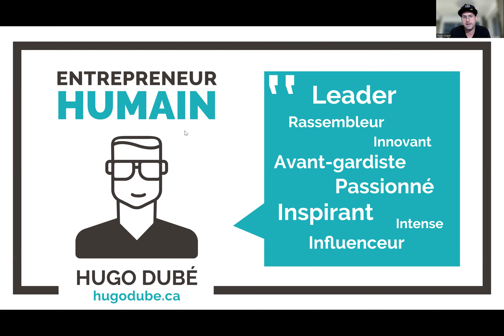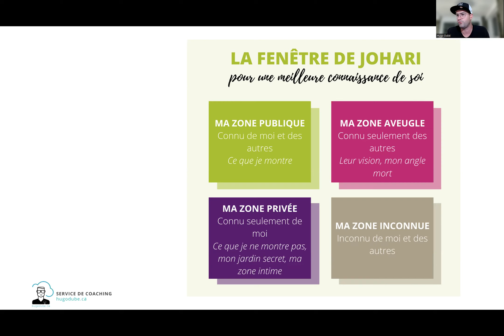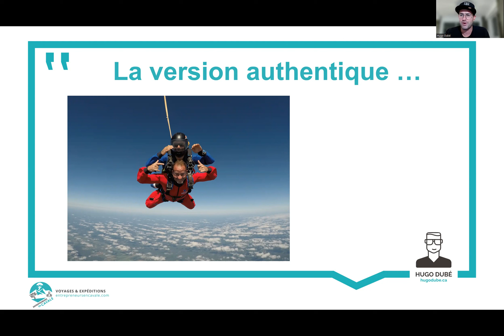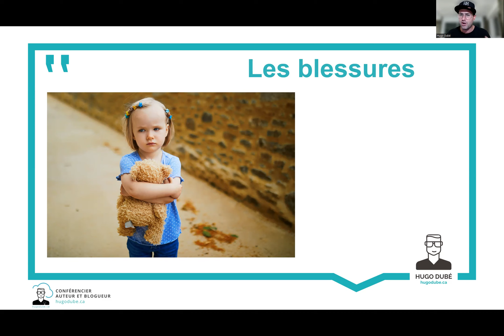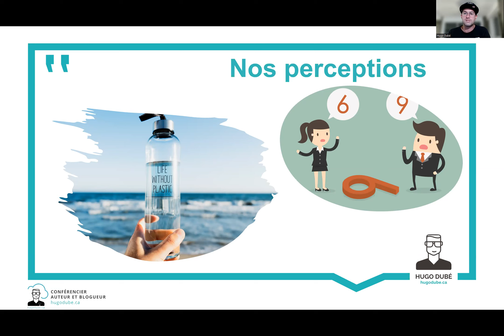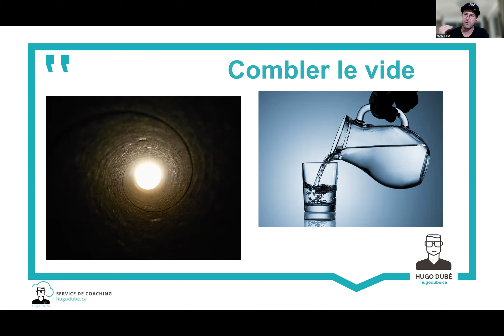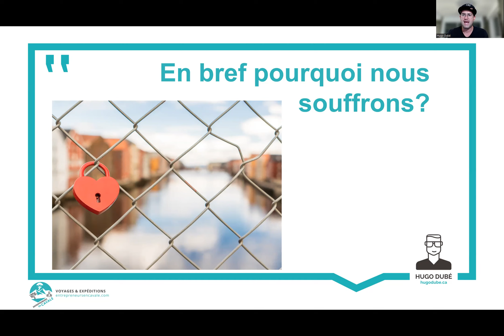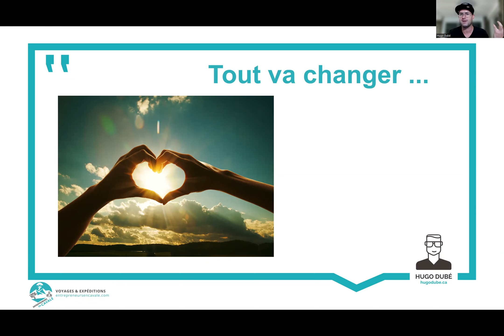Conférence - Je décide d'être heureux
Hugo parle de son expérience vie et des trucs qui a apprit pour devenir réellement heureux.  Voici quelques thèmes aborder lors de cette conférence :

- Les blessures,
- Le pardon,
- Le pouvoir des pensées,
- Nos perceptions,
- Les illusions,
- La vérité,
- l'Amour,
- Être l'observateur,
- L'amour inconditionnel,
- La pleine conscience,
- S'aimer,
- Savoir qui tu es,
- Savoir où tu vas,
- Mission de vie,
- Bonheur,

Une conférence qui fait du bien.  Tu vas te sentir interpellé et reconnus dans les propos de Hugo.